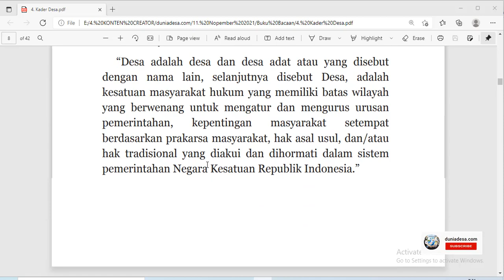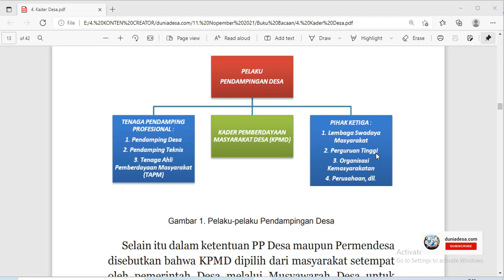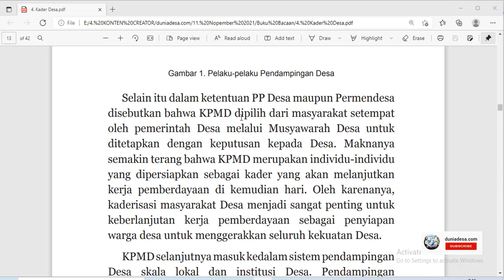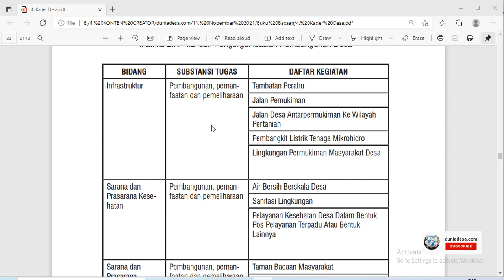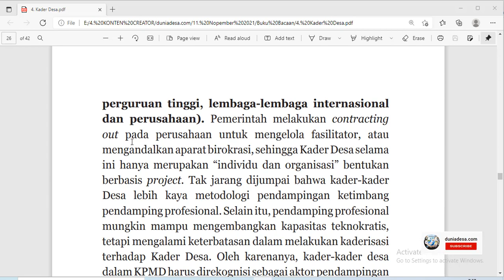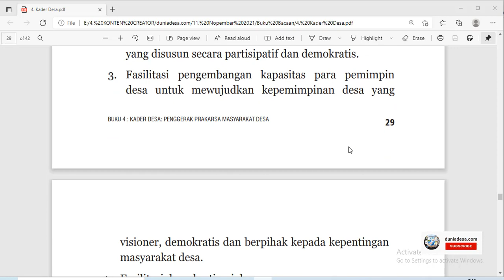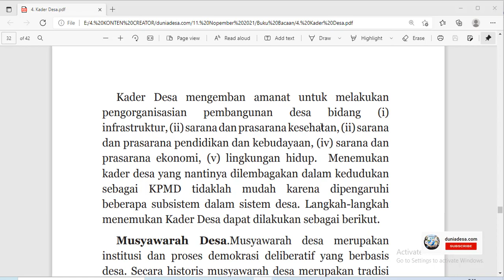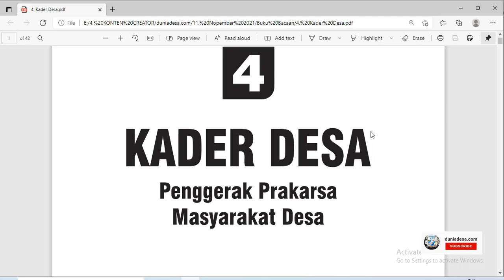Pndaftaran Pendamping Desa I Bahan Tes Tertulis dan Wawancara Pendamping Desa 4